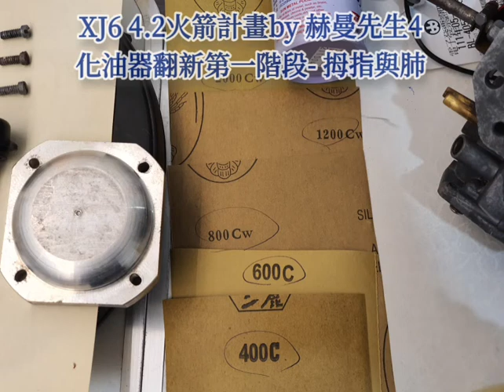XJ6 4.2火箭計畫by 赫曼先生 4 化油器翻新第一階段- 拇指與肺